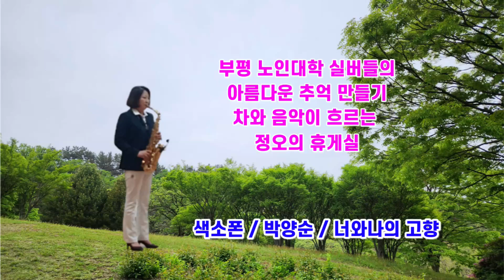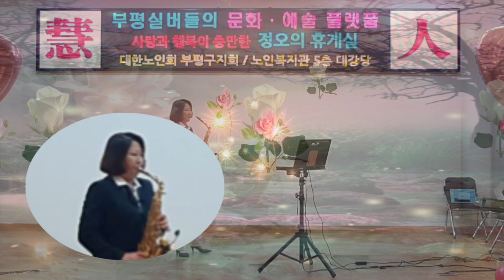부평 정오의 휴게실 인기/너와 나의 고향/색소폰 박양순 총무부장/부평노인대학 수강생 난리법석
대한노인회 부평구지회(지회장 윤성순)는 매주 수요일
노인대학 강의 1시간 전인 12시반부터 1시간 동안
정오의 휴게실을 갖고 노인대학 학생들에게
문화예술을 체험 할 수 있도록 사무국장의 색소폰을 비롯,
다양한 장르로 운영하고 있어 수강생들로부터
인기를 모으고 있다는 소문이 대단하다.

색소폰 / 박양순 대한노인회 부평구지회 총무부장
공연곡 / 너와 나의 고향